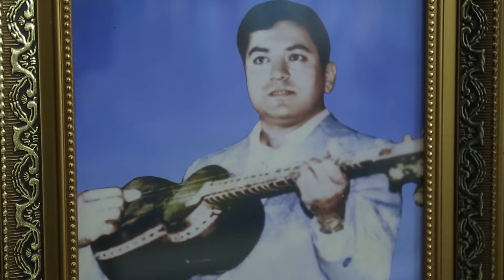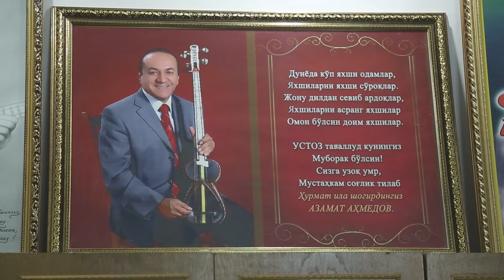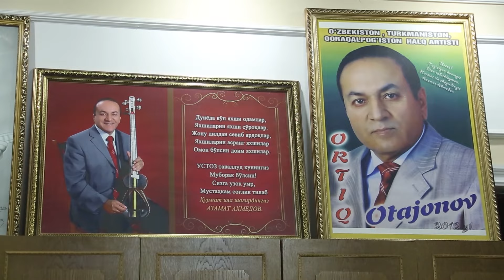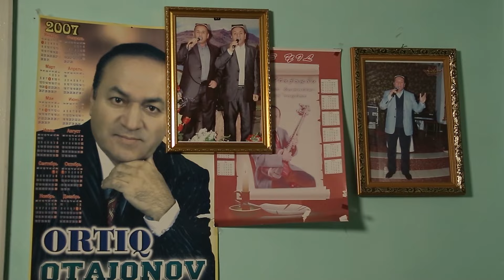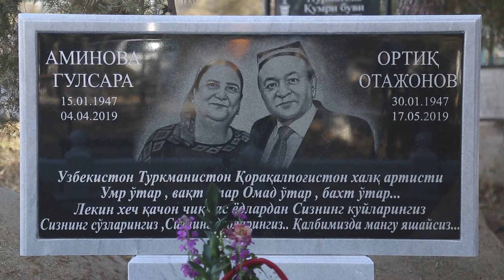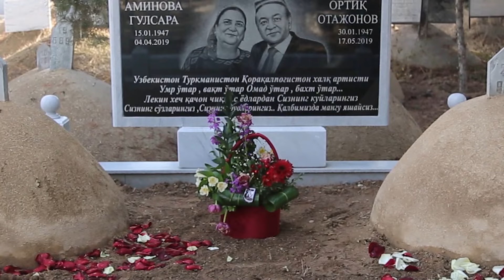Sukunat tug'yonlari 03-son Ortiq Otajonovni xotirlaymiz!